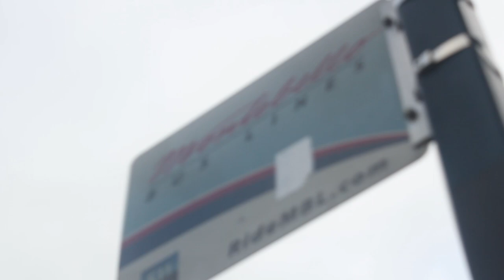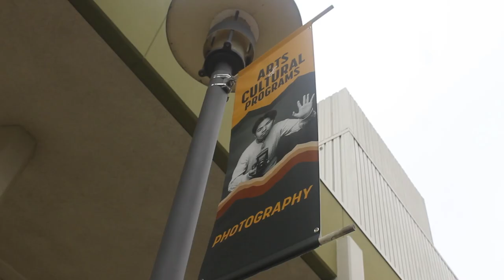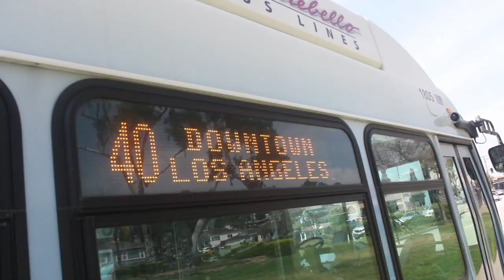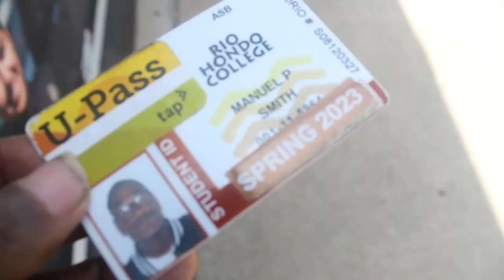Random Vlog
Just decided to put clips together..

Follow my Linktree

dream, achieve, & create.